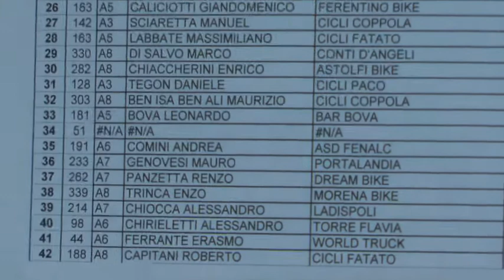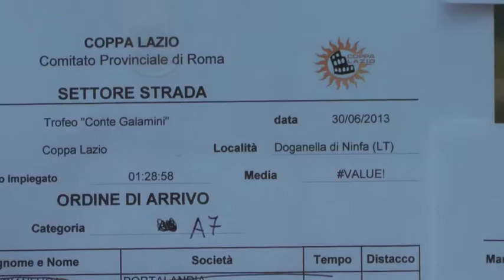DOGANELLA DI NINFA 30 06 2013